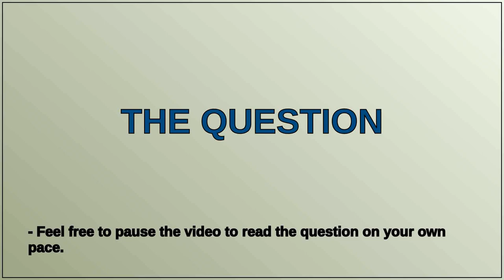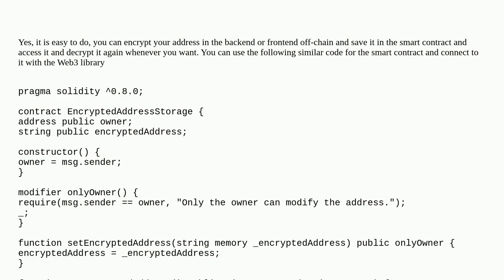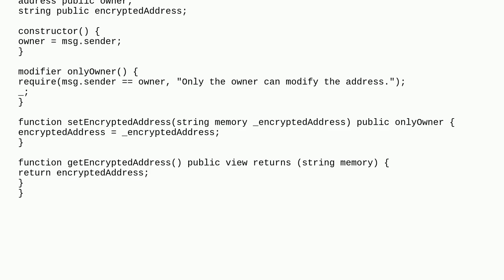Ethereum: encrypt address and save into smart contract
encrypt address and save into smart contract

A special thanks goes out to the community

  contract-development wallets encryption